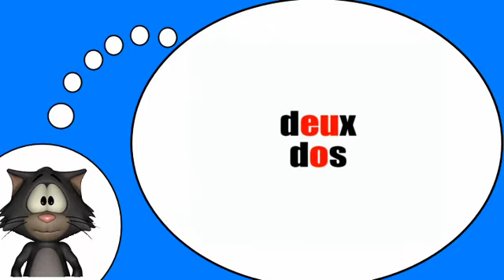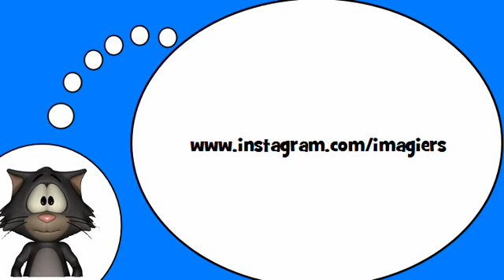一堂法语课 = 语音＃欧盟Ø